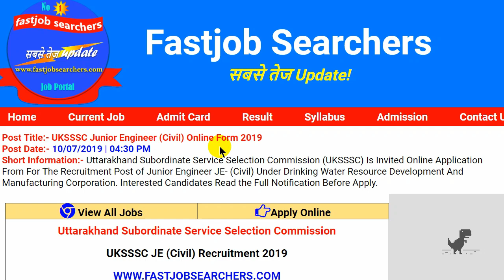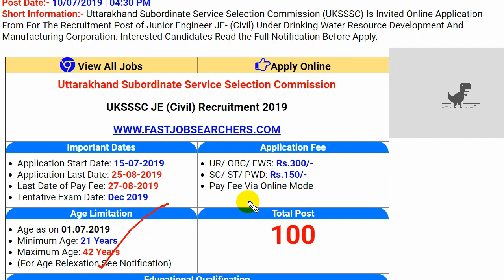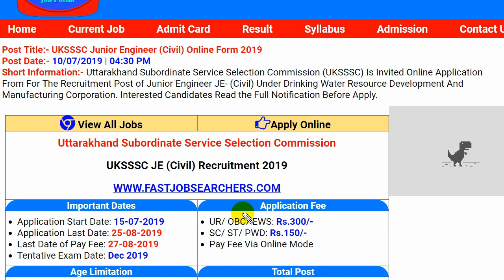UKSSSC Junior Engineer JE (Civil) Online Form 2019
Uttarakhand Subordinate Service Selection Commission (UKSSSC) Is Invited Online Application From For The Recruitment Post of Junior Engineer JE- (Civil) Under Drinking Water Resource Development And Manufacturing Corporation.

FastjobAlert, Fastjob Alert, Fast Job Alert